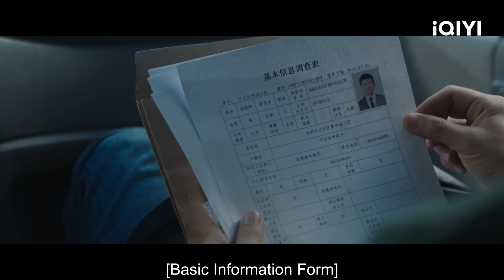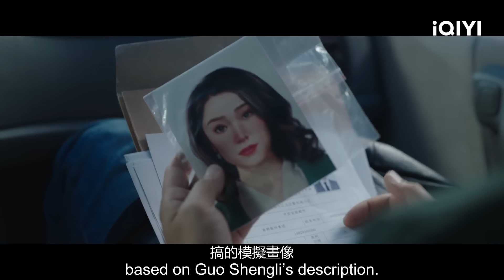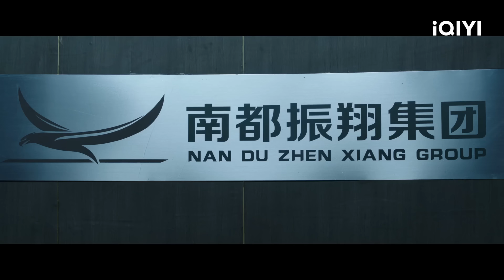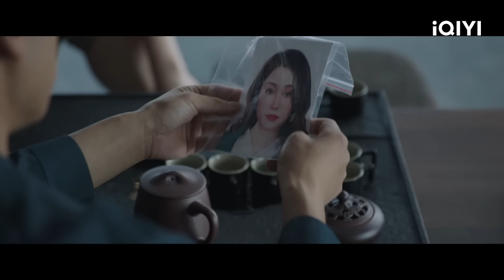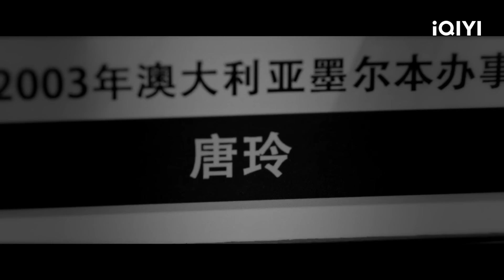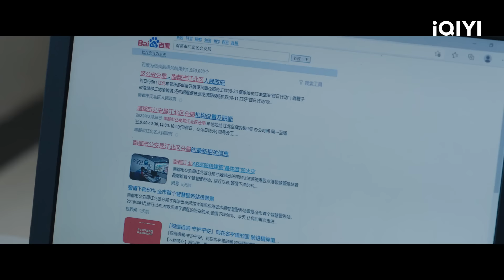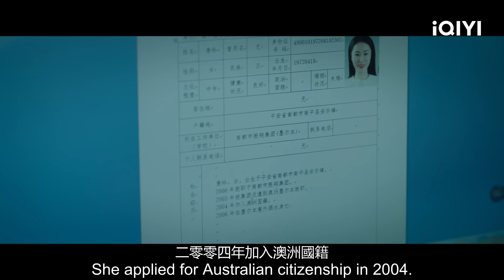陈晓试探王骁却被其一一化解！养女异常行为揭露凶手收集怪癖！ | 尘封十三载 EP13 | iQIYI 迷雾剧场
🔭剧情速递：1997年，线索穷尽，进入僵局。陆行知发现，养女陆安宁有一个草莓形状的娃娃，曾被凶手拿走。 2010年，杨漫偶遇杨哲。得知1998年初杨哲出国了，今年刚刚回国。 卫陆二人拜访曲振祥，曲振祥打太极，什么都不说。陆行知很恼火。

📚故事简介：本剧讲述了十三年前南都市发生了一系列连环杀人案。 1997年未能侦破的特殊杀人案件在13年后重现，当年一直没有追查到真凶的刑警卫峥嵘（陈建斌 饰）备受打击离开一线，而曾经初出茅庐的新警陆行知（陈晓 饰）褪去稚嫩青涩，已成为缜密细致的刑侦能手，案件的重重巧合让师徒二人再次走到了一起，合力追缉真凶。